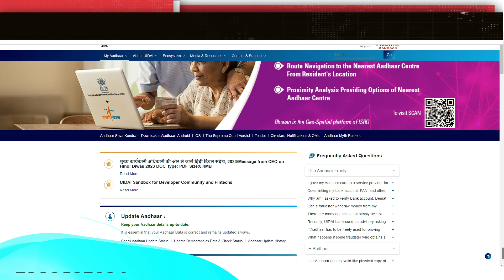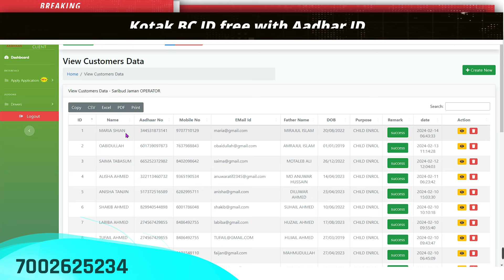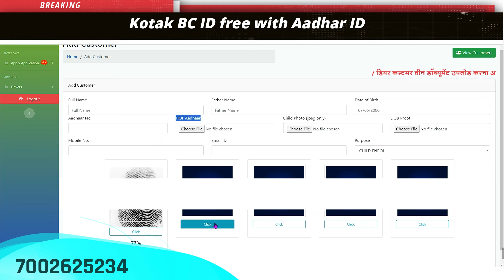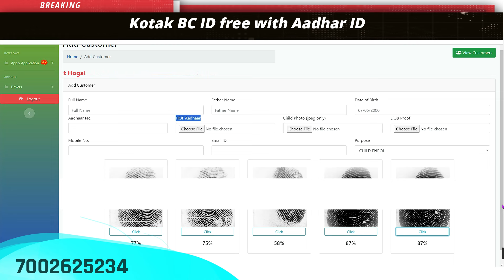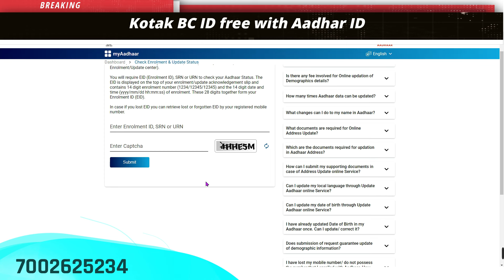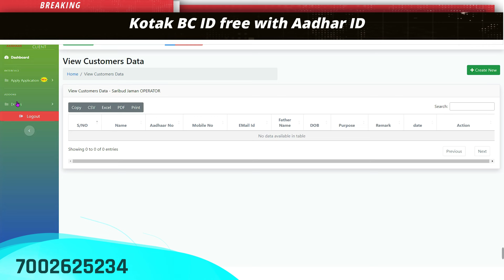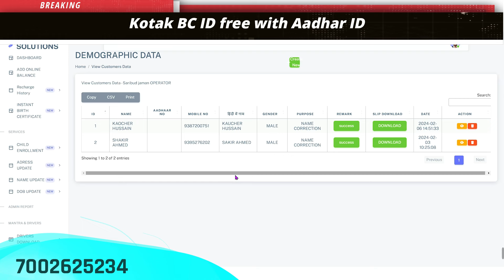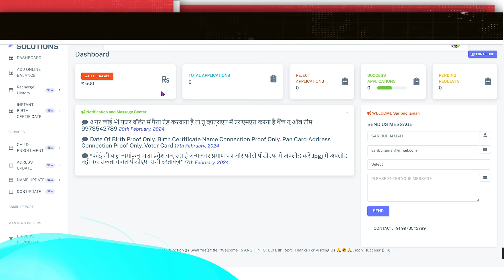Aadhar Bypass id कैसे ले || Child Enrollment Id || Aadhar Update Id Kaise le Aadhar DOB & Name ID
2024 me aadhar center kaise le | 2024 me aadhar ka bypass portal kaise le

Aadhar Bypass id कैसे ले | Child Aadhar Bypass ID Aadhar Update Id Kaise le Child Aadhar bypass id

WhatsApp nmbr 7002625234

Your quarries:-
aadhaar operator id Keyse le
AADHAR UCL
AADHAR UCL LITE BYPASS
aadhar bypass id me tokan add kaise kare
adhar card center kaise khole
Aadhaar card me mobile number link UCL id se aadhaar UCL id keyse le
aadhaar card mobile number link fingerprint se
aadhar ucl bypass id
aadhaar ucl registration kaise kare
aadhar center ke apply kaise kare 2023
aadhar bypass kya hai
adhar card bypass
aadhaar UCL id fake or real
aadhaar bypass id
aadhar bypass software
aadhar bypass
aadhar bypass id registration
aadhar sewa kendra kaise khole
aadhar ucl
aadhar id kaise le
child aadhar id
aadhaar mobile number link id
csc aadhaar
csc new update
csc